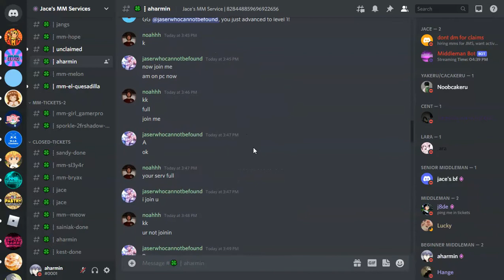241'th mm vid